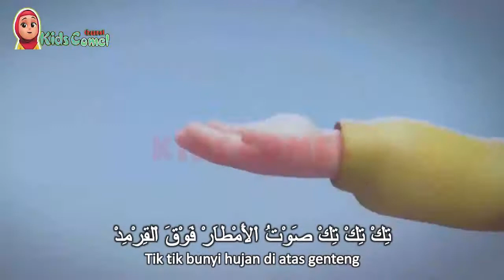Nussa dan Rara Lagu Tik TIk Tik Bunyi Hujan Versi Bahasa Arab